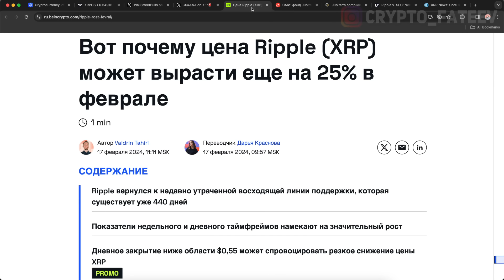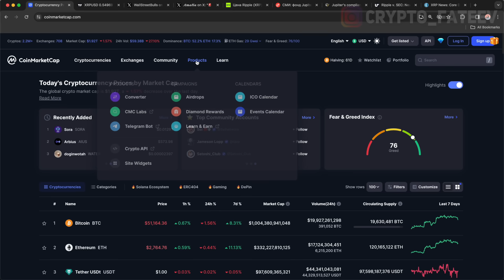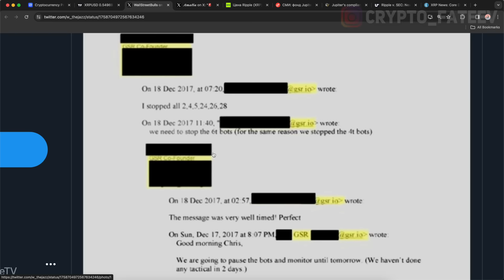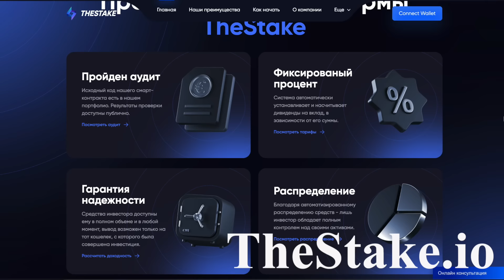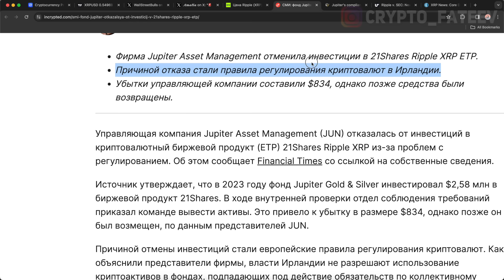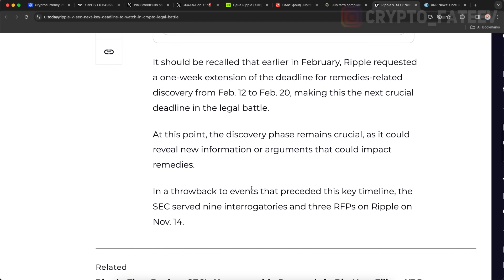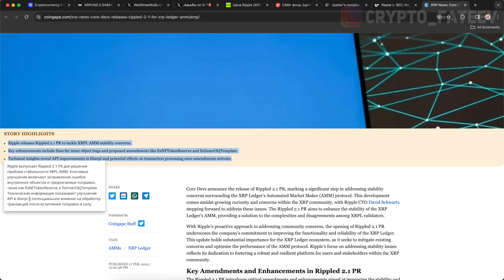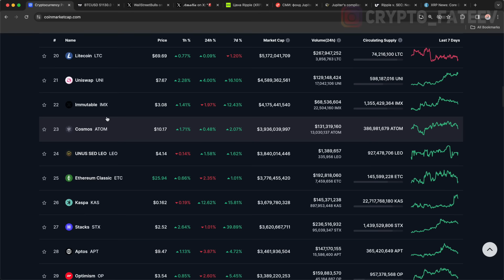ДОКАЗАТЕЛЬСТВО: ЦЕНУ XRP ИСКУССТВЕННО ЗАНИЖАЮТ ЕСТЕСТВЕННЫЙ РОСТ RIPPLE ЕЩЕ НЕ НАЧАЛСЯ 2024 ПРОГНОЗ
ЦЕНУ XRP ИСКУССТВЕННО ЗАНИЖАЮТ!!! ЕСТЕСТВЕННЫЙ РОСТ RIPPLE ЕЩЕ НЕ НАЧИНАЛСЯ РИПЛ 2024 ПРОГНОЗ

➤ ЦЕНУ XRP ИСКУССТВЕННО ЗАНИЖАЮТ ЕСТЕСТВЕННЫЙ РОСТ RIPPLE ЕЩЕ НЕ НАЧАЛСЯ 2024 ПРОГНОЗ